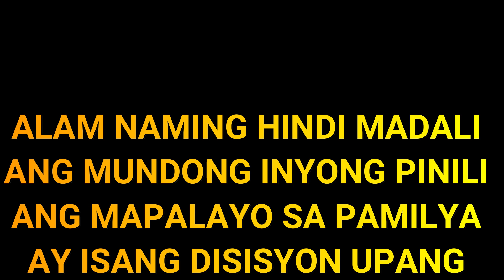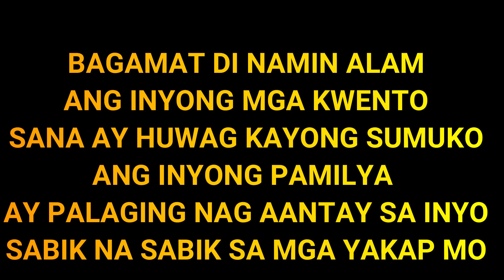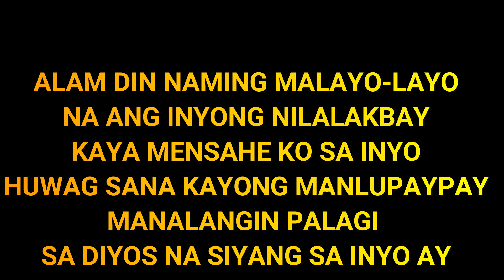MENSAHE PARA SA ATING MAHAL NA MGA OFW